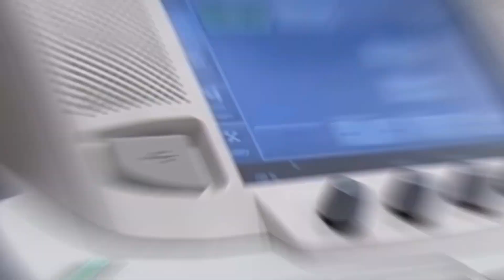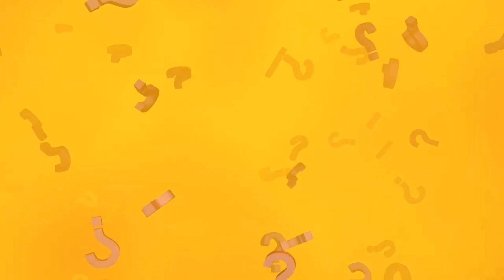30 Metre Yükseklikten Düştü Ancak Karnına Baktıklarında Tuhaf Bir Şey Farkettiler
30 Metre Yükseklikten Düştü Ancak Karnına Baktıklarında Tuhaf Bir Şey Farkettiler

Mucizelere inanır mısınız? Eğer cevabınız hayır ise, Amerika’da küçük kızın başına gelen gerçek mucize olayını duyduktan sonra fikirleriniz büyük ölçüde değişecek. Gelin gerçek hayatta
yaşanmış bu hikayeye daha yakından bakalım.

Popüler Videolar;

Teşekkürler.